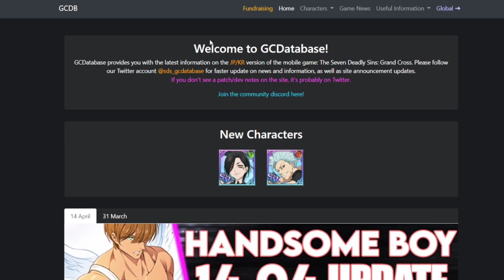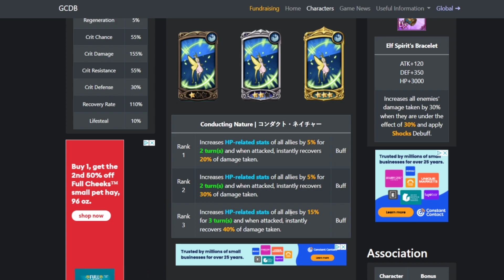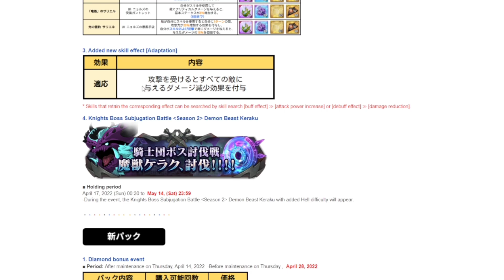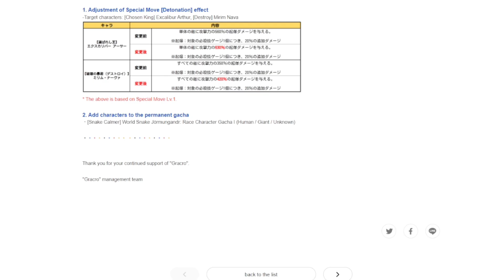NEW *SEXY* TARMIEL IS A BEAST! THE GODDESS RACE GOT ANOTHER BUFF! | *7DS:Grand Cross*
SMASH THAT SUB BUTTON! TRYING TO HIT 7000 SUBS BY THE END OF THE YEAR!